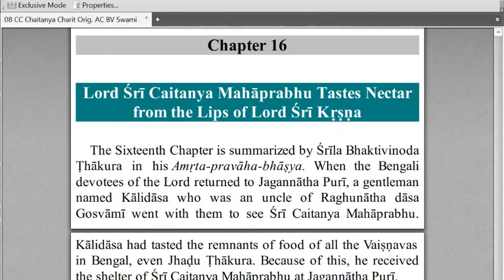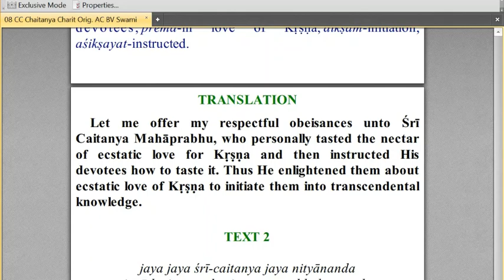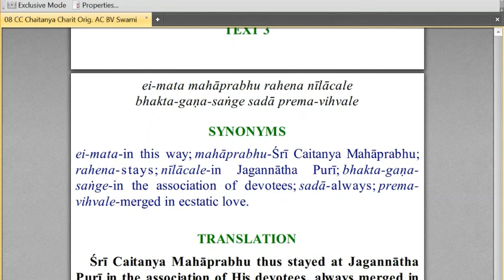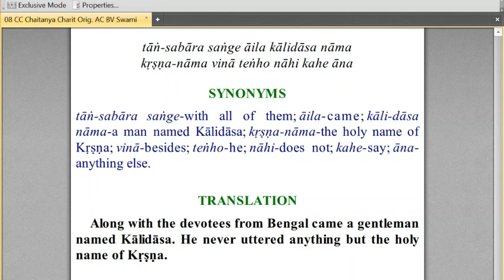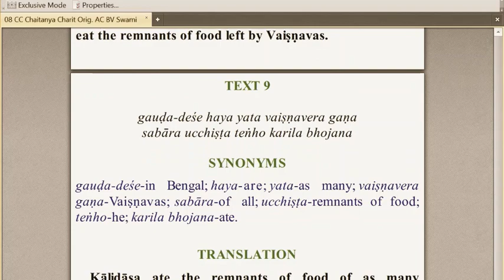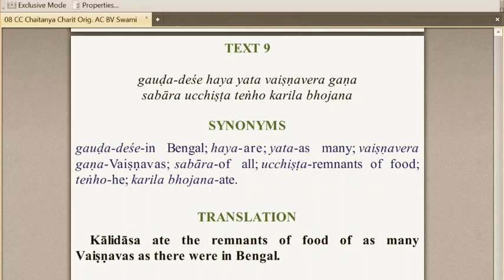Chaitanya Charitamrita Antya-Lila-16.1-9 Bengali & English (tone G) by BrajNd for ~A.I.L.E.~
Title

workshops & coachings for:
-OM.Love.MATRIX.ALIGNMENT
&  -*Love.ExpansiOM Journeys*

to share with awakening souls all over the world:

with Brajendra Nd (1-7=days of the week):

1- 1Avatar-Yoga and Meditatiom (DAYaM)
2- OM.Love Matrix Alignment (OLMA)
3- Shakti Avatar Sadhana (SAS)
4- Integral Harmony Communication (IHC)
5- Shri Chaitanya,s Pure DivineLove (SCPDL)
6- Integral Internal Family Alignment (IIFA+Rasa-Yoga)
  - Relatiom Archetypes and Mirrors (RAaM-Vedic Tarot and more)
7- (no satsang, day of rest)

🕉 Jai Amrita-Dhanvantari 🕉
🕉 Jai Nitai-Gauranga 🕉
🕉 Jai Shri Radhe-Shyam! 🕉 -Title- Chaitanya Charitamrita Antya-Lila-16.1-9 Bengali & English (tone G)  by BrajNd for ~A.I.L.E.~

Divine greetings dear soul , we r blessed by your associatiOM
welcome to the world of All-Integral Love-Expansiom (~A.I.L.E.~) with Brajendra Nd

may the 🌞 of pure prema arise in your heart 💓 among many others we also offer personal coachings for
-OM.Love.MATRIX.ALIGNMENT
-*Love.ExpansiOM Journeys*

below is a brief extract of what else we offer to share with awakening souls all over the world: ~A.I.L.E.~ Satsang, Workshops or Meditations with Brajendra Nd (1-7=days of the week)
1- 1Avatar-Yoga and Meditatiom (DAYaM)
2- OM.Love Matrix Alignment (OLMA)
3- Shakti Avatar Sadhana (SAS)
4- Integral Harmony Communication (IHC)
5- Shri Chaitanya,s Pure DivineLove (SCPDL)
6- Integral Internal Family Alignment (IIFA+Rasa-Yoga)
7- (no satsang, day of rest) many more subjects are available on request

🌈 if u know some ppl who might be interested
in Brajendra sharing his more then 23 years of meditation and healing experiences with them,
u/they can invite him to come over for satsangs, meditations, workshops, coachings or healings
🌈 u may use the contact form on 108-LSA.com or write to Brajendra on FB messenger

further we have a lot of free Love-ExpansiOM videos we value your attention,
your comments or questions r most welcome,
kindly feel free to xpress love by liking and sharing 🌷

you r warmly invited to do so thru the linx

for BTC: 1N3fMqriuzUCs3hFG8R1Svasq3aZNbQb3M
for ETH: 0x66e63eee377644b3fc1b5859f71d630d963f4c54 & USDT (ERC20) 0x66e63eee377644b3fc1b5859f71d630d963f4c54

🕉 may All-Integral Love-Expansiom be with u and all your parts
yours affectionately Brajendra Nd 🕉 Jai Nitai Gauranga 🕉